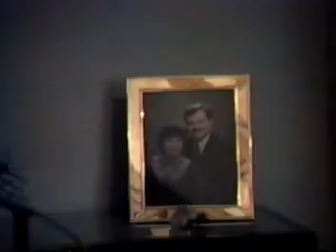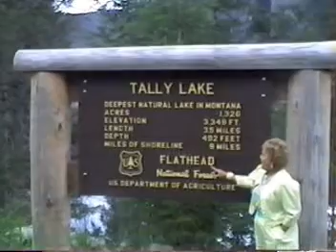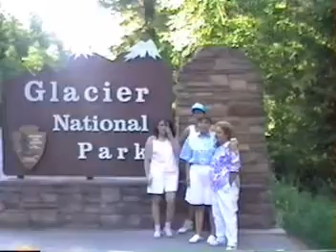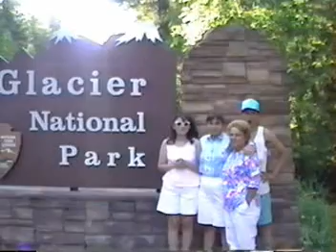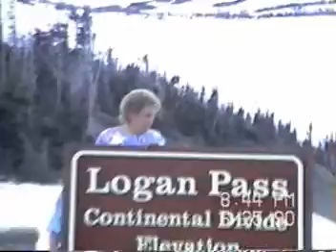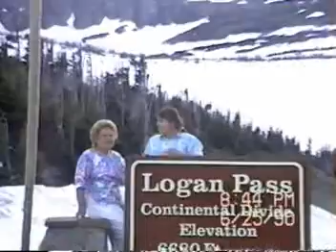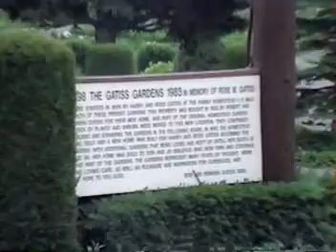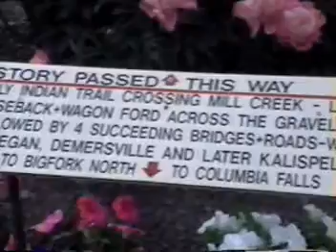1990 Montana 1 Carter